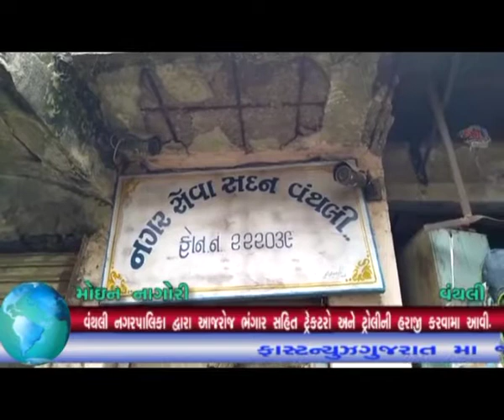Fastnewsgujart વંથલી નગરપાલિકા દ્વારા આજરોજ ભંગાર સહિત જુના ટ્રેકટરો અને ટ્રોલી ની હરાજી કરવામાં આવી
Fastnewsgujart 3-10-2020. વંથલી નગરપાલિકા દ્વારા આજરોજ ભંગાર સહિત જુના ટ્રેકટરો અને ટ્રોલી ની હરાજી કરવામાં આવી.

આશરે 10 થી 12 લાખ રૂપિયા ની આઇટમો ની હરાજી કરવામાં આવી..

       જૂનાગઢ જિલ્લાના વંથલી નગરપાલિકા માં આજરોજ આશરે 10 થી 12 લાખ રૂપિયા ની વસ્તુઓ ની જાહેરમાં હરાજી કરવામાં આવી હતી.હરાજીમાં ટ્રેક્ટર,ટ્રોલી,હોસપાઈપ,બંધ પાણીની મોટરો,તૂટેલ રોલર અને નાનો મોટો પરચુરણ ભંગાર જેવી આઇટમો ની આજરોજ હરાજી કરવામાં આવી હતી હરાજી સમયે વંથલી નગર પાલિકા પ્રમુખ ,નગરપાલિકા સદસયો, ચીફ ઓફિસર તેમજ નગર પાલિકા સ્ટાફ અને નિયમો અનુસાર  ડીપોઝીટ ભરી હરાજીમાં ભાગ લેનાર બાર થી આવેલ વેપારીઓ વંથલી શહેરના સ્થાનિક વેપારીઓ તેમજ વંથલી શહેરની જનતાએ ભાગ લીધો હતો ...